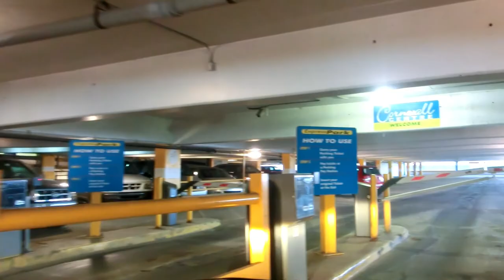2014-05-06 Regina today (Saskatchewan Drive) Morning drive. w/ Senri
Music and insert is from Senri's Channel.
Senri's Super Session - STRATUS / live at ドリームシアター岐阜

Regina Saskatchewan.  May 6, 2014.  A portion of the day's driving video capture.  Featuring Saskatchewan Drive on an early morning to downtown against the sun.  A timelapse of the Impark parking lot is included as viewed from the cornwall parkade.